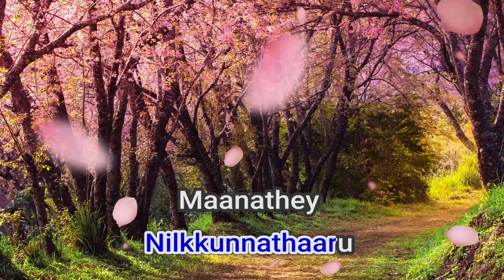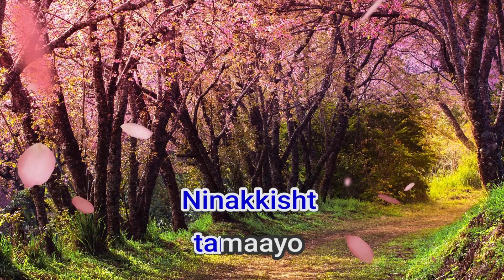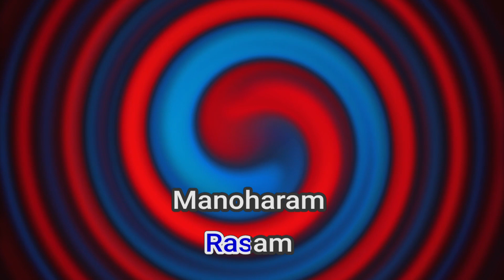51864 Neela Koovala